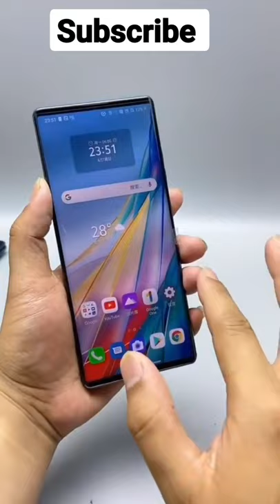LG Wing 5G Unboxing as Fast as Possible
lg wing unboxing,
lg wing pubg test,
lg wing camera test,
lg wing durability test,
lg wing unboxing telugu,
lg wing battery test,
lg wing malayalam,
lg wing tamil,
lg wing review,
lg wing aurora gray,
lg wing ad,
lg wing aurora,
lg wing accessories,
lg wing android 11,
lg wing after 1 month,
lg wing after 6 months,
lg wing at 29999,
lg wing battery drain test,
lg wing battery,
lg wing back cover,
lg wing buy or not,
lg wing battery life,
lg wing best charger,
lg wing black,
lg wing b roll,
lg wing camera,
lg wing charger,
lg wing charging test,
lg wing camera comparison,
lg wing call recording,
lg wing camera zoom test,
lg wing case,
lg wing drop test,
lg wing display,
lg wing disadvantages,
lg wing dual sim,
lg wing display test,
lg wing display change,
lg wing dual screen,
lg wing english,
lg wing earphone,
lg wing emi,
lg wing edge lighting,
lg wing experience,
lg wing english review,
lg wing edge screen,
lg wing erasing,
lg wing esim,
lg wing flipkart,
lg wing features,
lg wing full review,
lg wing free fire gameplay,
lg wing face unlock,
lg wing full review in hindi,
lg wing fast charging,
lg wing front camera,
lg wing gaming test,
lg wing gimbal,
lg wing geekyranjit,
lg wing gaming,
lg wing grey,
lg wing gimbal mode,
lg wing gyan therapy,
lg wing gcam,
lg g wing,
lg wing 5g,
lg g wing unboxing,
lg g wing review,
lg g wing camera,
lg wing hidden features,
lg wing hindi,
lg wing hidden features in hindi,
lg wing honest review,
lg wing hdfc offer,
lg wing hands on,
lg wing hard reset,
lg wing how to use,
lg wing illusion sky,
lg wing in telugu,
lg wing india,
lg wing in tamil,
lg wing illusion sky unboxing,
lg wing issues,
lg wing in 30000,
lg wing in 2021,
is lg wing worth buying,
is lg wing worth it,
is lg wing worth buying in 2021,
is lg wing wireless charging,
is lg wing 5g,
is the lg wing waterproof,
lg wing jerry rig,
lg wing jayaraj,
lg wing joystick,
lg wing juan,
lg wing john sey,
lg wing headphone jack,
lg wing sharma ji,
jj communication lg wing,
lg wing kannada,
lg wing kaisa phone hai,
lg wing keyboard,
lg wing kaise order kare,
lg wing ka charger,
lg wing keyboard second screen,
lg wing kaise kharide,
lg wing ka camera kaisa hai,
lg wing 30k,
lg wing long term review,
lg wing latest,
lg wing latest update,
lg wing lena chahiye ya nahi,
lg wing launch event,
lg wing latest review,
lg wing launch,
lg wing long term review hindi,
lg wing mobile,
lg wing mobile unboxing,
lg wing mrwhosetheboss,
lg wing mkbhd,
lg wing mobile review in tamil,
lg wing mobile video,
lg wing multitasking,
lg wing superm,
lg wing new update,
lg wing next sale,
lg wing night camera,
lg wing notification light,
lg wing next sale on flipkart,
lg wing new phone 2021,
lg wing nutri gurl,
lg wing negative,
lg wing official video,
lg wing official,
lg wing out of stock,
lg wing offers,
lg wing official trailer,
lg wing opening,
lg wing os,
lg wing original charger,
lg wing phone,
lg wing pubg,
lg wing price,
lg wing problems,
lg wing pubg test graphics,
lg wing pubg graphics,
lg wing pubg gameplay,
lg wing quick charge 4.0,
lg wing quality,
lg wing quick unboxing,
lg wing qna,
lg wing quick charge,
lg wing quad dac,
lg wing quora,
lg wing qi charging,
lg wing review tamil,
lg wing review in telugu,
lg wing review malayalam,
lg wing review in hindi,
lg wing review geekyranjit,
lg wing review technical guruji,
lg wing review camera,
lg wing r,
lg wing screen protector,
lg wing speed test,
lg wing screen guard,
lg wing status,
lg wing smartphone,
lg wing sim slot,
lg wing sale,
lg wing second hand,
lg wing span,
lg wing s,
lg wing telugu,
lg wing tips and tricks,
lg wing trailer,
lg wing tempered glass,
lg wing teardown,
lg wing technical guruji,
lg wing tech burner,
at&t lg wing,
lg wing t mobile,
lg wing update t mobile,
lg wing unboxing tamil,
lg wing unboxing malayalam,
lg wing unboxing hindi,
lg wing unboxing technical guruji,
lg wing update,
lg wing user review,
lg wing us,
lg wing vs,
lg wing vs oneplus nord,
lg wing video,
lg wing vs iphone 11,
lg wing vs lg velvet,
lg wing vs lg g8x,
lg wing vs oppo reno 5 pro,
lg wing video test,
lg wing v,
lg wing vs vivo v21,
lg wing vs vivo v20,
lg wing wireless charging,
lg wing water test,
lg wing waterproof test,
lg wing worth buying,
lg wing wireless charger,
lg wing wireless charging test,
lg wing whatsapp status,
lg wing waterproof,
lg wing xfinity mobile,
lg wing vs iphone x,
lg wing vs x60 pro,
lg wing vs vivo x60,
lg x wing,
lg wing youtube,
lg wing youtube app,
lg wing youtube comments on second screen,
lg wing youtube trailer,
lg wing le ya na le,
lg wing le ya nahi,
lg wing 5 year service,
lg wing should you buy,
lg wing zoom test,
lg wing zoom,
lg wing zoom camera,
lg wing zach king,
lg wing zoomit,